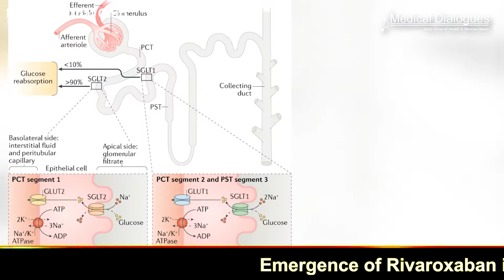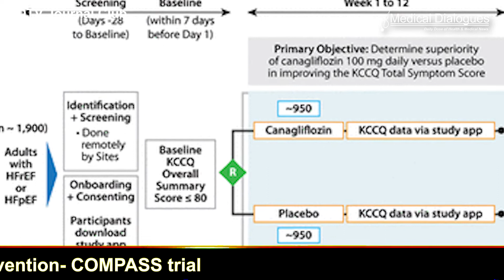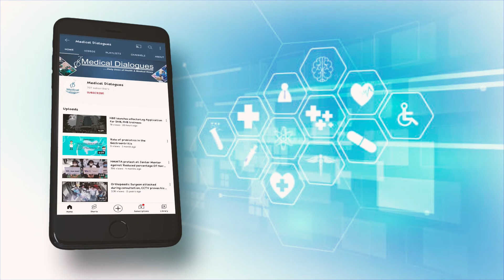Canagliflozin Improves Quality of Life in HF Patients- CHIEF-HF trial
The CHIEF- HF trial results have shown that treating heart failure (HF) patients with canagliflozin a sodium-glucose cotransporter 2 (SGLT2) inhibitor, significantly improves quality of life.

Canagliflozin is currently approved for glycemic control in patients with type 2 diabetes. It is also approved for the treatment of diabetic kidney disease and to reduce the risk of HF hospitalizations in patients with type 2 diabetes.

It also gained an indication for the reduction of major adverse cardiovascular events in patients with type 2 diabetes and an increased risk of atherosclerotic cardiovascular disease.